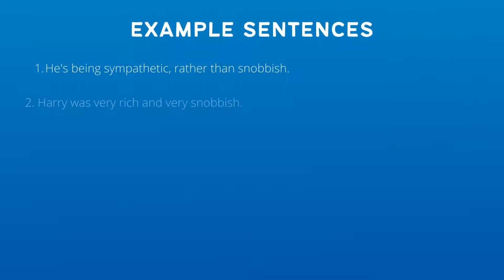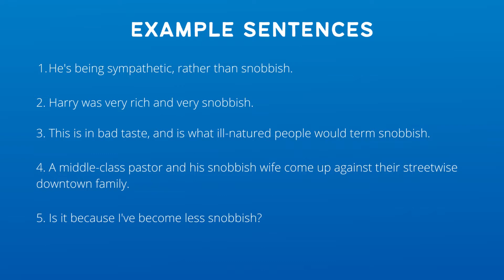English Vocabulary | Word Of The Day In English | Snobbish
Hi everyone!
In this video we are going to learn word of the day in English with meaning. As you all know learning common English words will improve your English vocabulary. So in this video we are going to learn new word that is "Snobbish".  This will surely help you to increase vocabulary. It is one of the most useful daily used words.

English Vocabulary